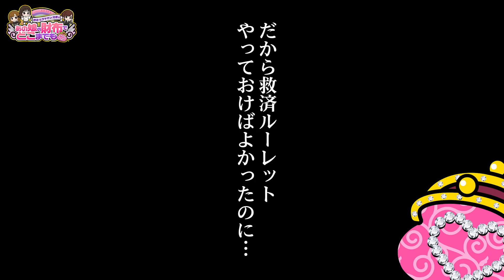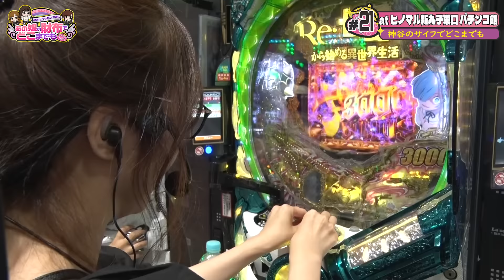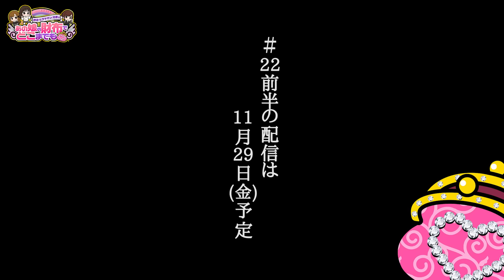【リゼロ鬼がかりで神谷の財布を守れるか？】あの娘の財布でどこまでも 第21回 後編《神谷玲子・ヒラヤマン・河原みのり》P Re:ゼロから始める異世界生活 鬼がかりver.［パチンコ］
「ヒノマル新丸子東口 パチンコ館」で『P Re:ゼロから始める異世界生活 鬼がかりver.』を並び打つ3人。サイフ番の神谷玲子がふるわず、河原みのりが鬼がかりラッシュで出玉を引っ張るが、最後に神谷が!?

「まりもと諸ゲンのお前の財布でどこまでも」の姉妹番組。ミニゲームで負けた1人が勝った2人の実戦費も全額負担！ 本家よりも過酷（？）なルールに、神谷玲子・ヒラヤマン・河原みのりは耐えられるのか!?

【出演者】
神谷玲子

【ヒラヤマン不在の緊急事態!?】あの娘の財布でどこまでも 第20回 前編《神谷玲子・河原みのり》パチスロ からくりサーカス［スマスロ・スロット］
【沖ドキ！BLACKで気持ちいい音を響かせたい】まりもと諸ゲンのお前の財布でどこまでも 78回 前編《まりも・諸積ゲンズブール》沖ドキ！BLACK［パチスロ・スロット］

00:00　あの娘の財布でどこまでも
00:09　実戦開始
12:38　群予告
19:40　鬼がかりラッシュ
23:01　エンディング

【PR】
ヒノマル新丸子東口 パチンコ館